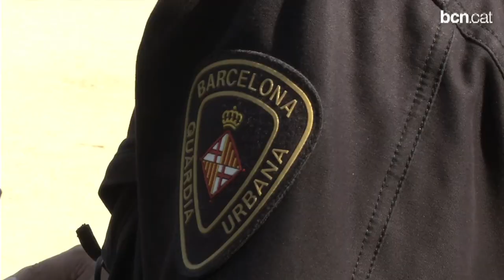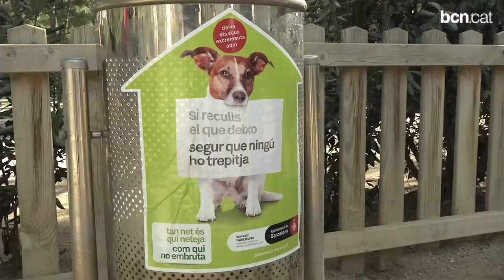La responsabilitat de tenir un animal de companyia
L'Ajuntament enceta una nova campanya per assegurar el civisme i la convivència amb els amos d'animals de companyia.